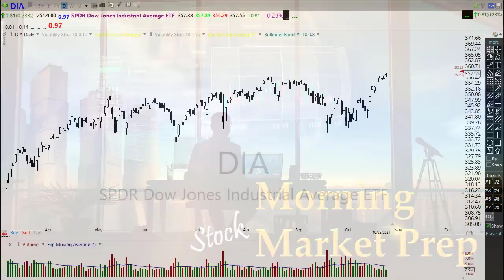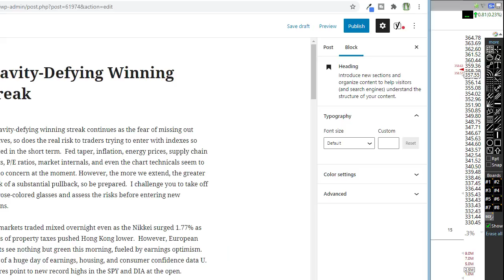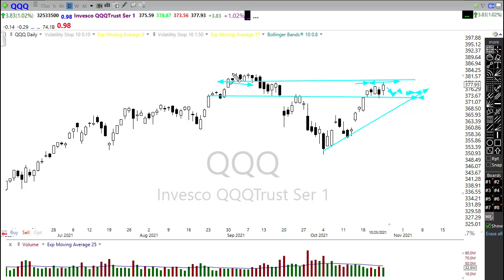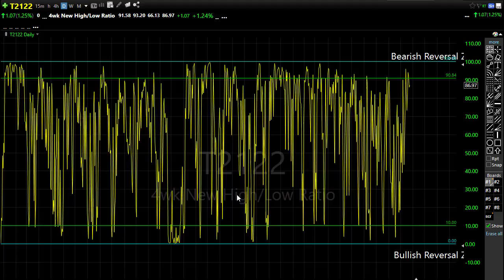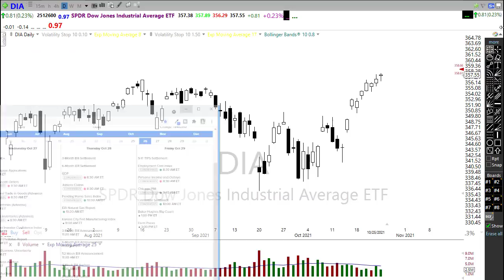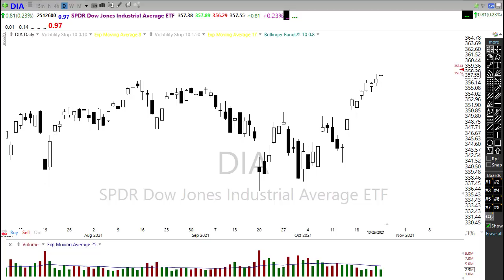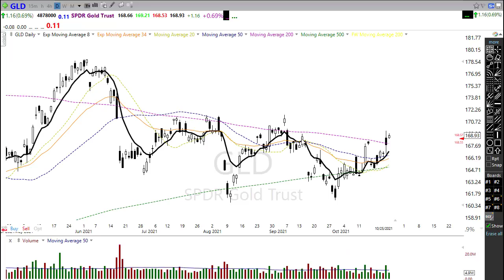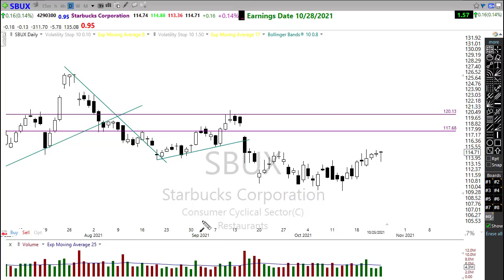Morning Market Prep | Stock & Options Trading | 10-26-21